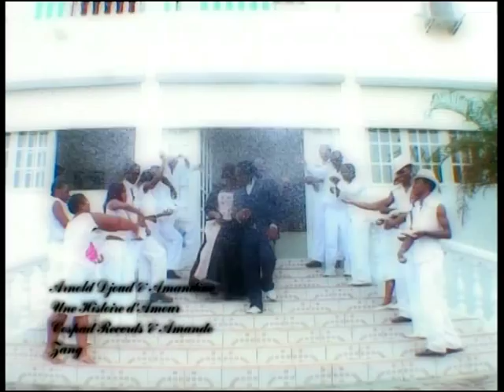Interview de Manouchka Kelly Labouba (ESPACE JEUNES) #1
Interview de Manouchka Kelly Labouba pour l’émission ESPACE JEUNES avec Stempy Love Obame. Diffusée le 13 Février 2008 sur la RTG1 au Gabon.

Note : Le son et l’image sont légèrement désynchronisés à partir du milieu de la vidéo. Sorry about that!